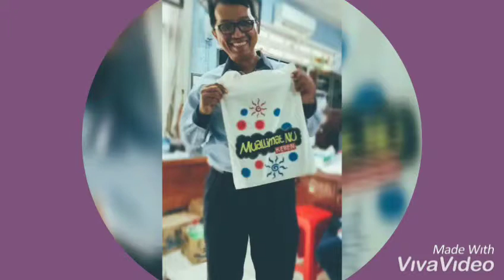Kreasi Tote bag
Siswa SMP Muallimat NU Gresik berkreasi dg melukis media Tote bag